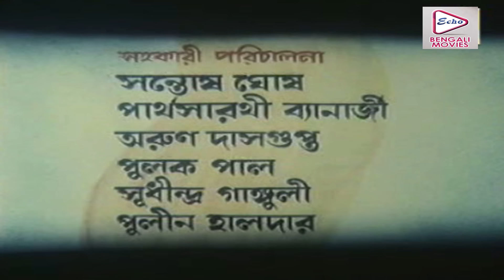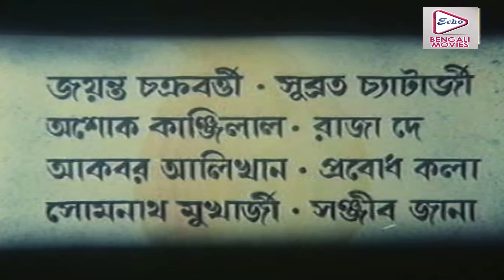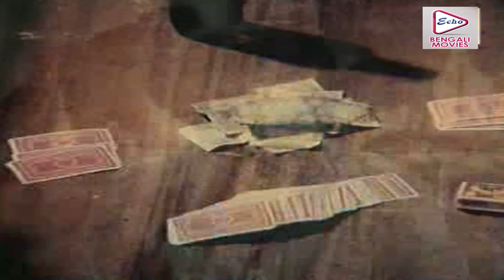MASHAL | মশাল | CHIRANJIT | SATABDI | BIPLAB CHATTERJEE | SOUMITRA CHATTERJEE | ECHO BENGALI MOVIES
ECHO BENGALI MOVIES presents Bengali full movie " MASHAL", "মশাল" which was released in the year 1995, Directed by: SHANKARROY, starring

Movie Credits :
Film.      :   MASHAL (মশাল)
Director : SHANKAR ROY
Starring : CHIRANJIT, SATABDI ROY, BIPLAB CHATTERJEE, SOUMITRA CHATTERJEE
Music Director(s) : AJOY DAS
Release : 1995